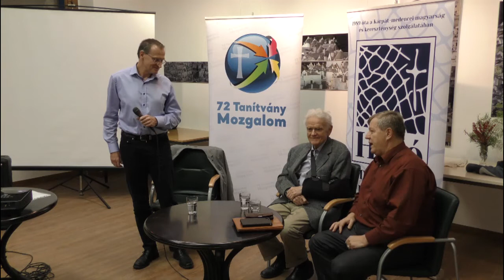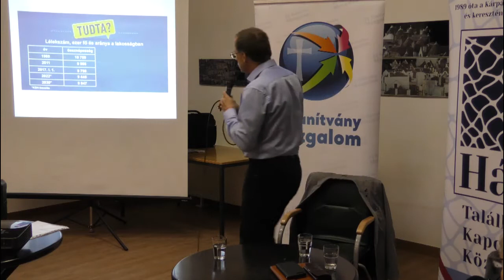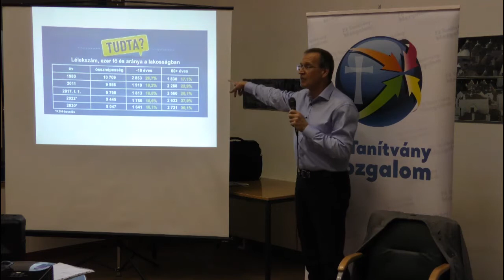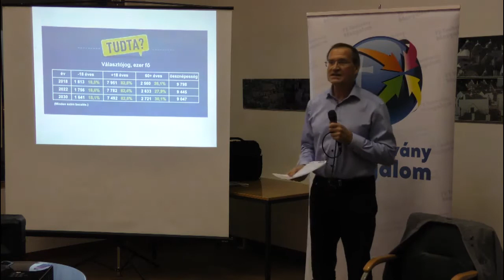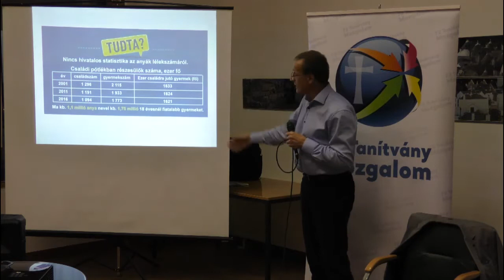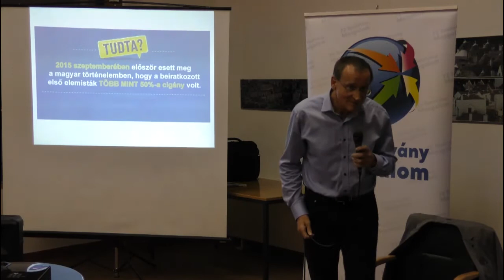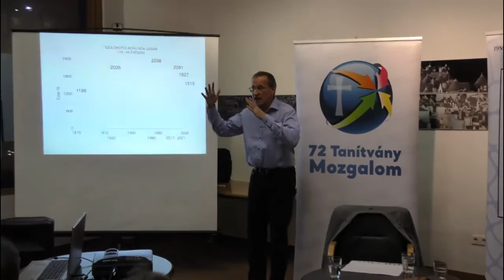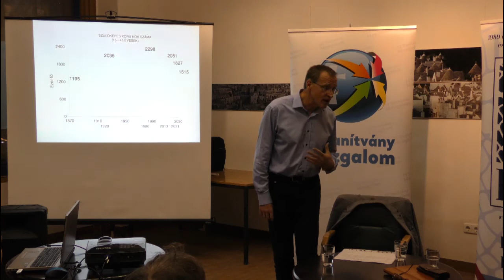Részigazság Klub - A választójog: a demokrácia szívdobbanása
Mi legyen a törvényhozás:  a múlt foglya vagy a jövő megalapozója?

Meghívott vendégek: Prof. Demény Pál demográfus, a gyermekek választójogának szószólója Dr. Stumpf István alkotmánybíró

A beszélgetést vezeti: Nyiri János

2017. december 13.